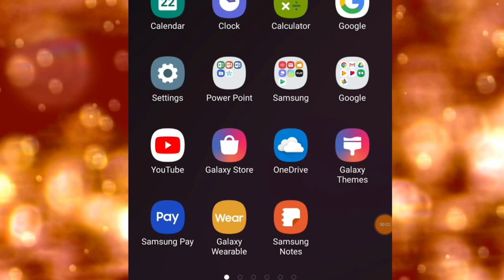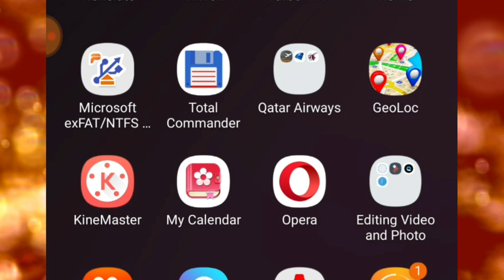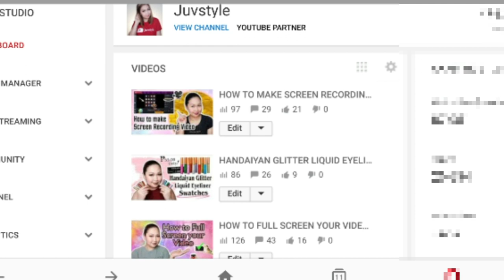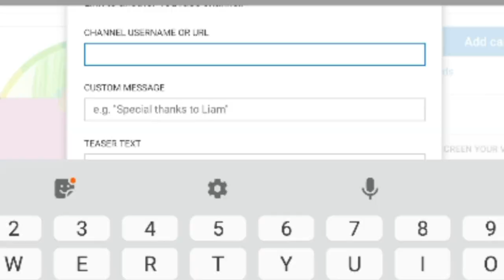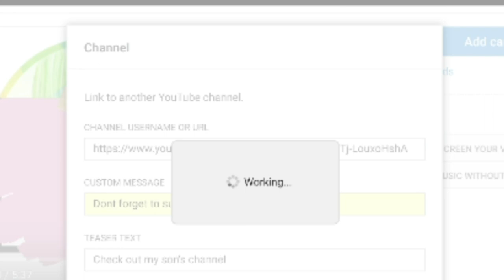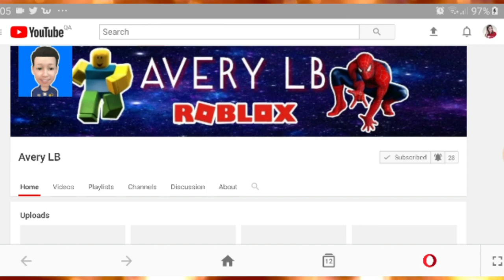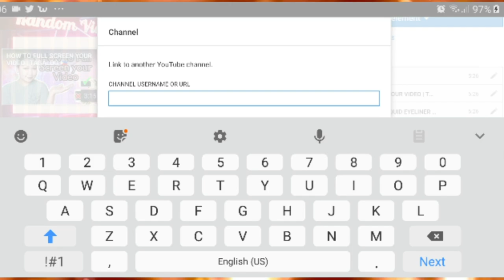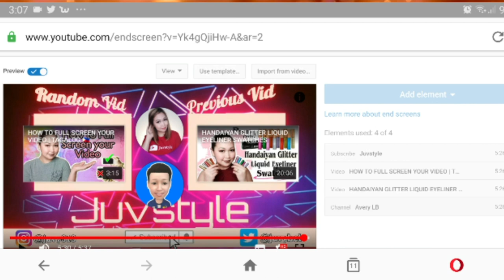HOW TO PROMOTE ANOTHER CHANNEL | TAGALOG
📌Edit Tutorial folder
how to make photo outline

how to promote another channel,
how to promote another channel on youtube